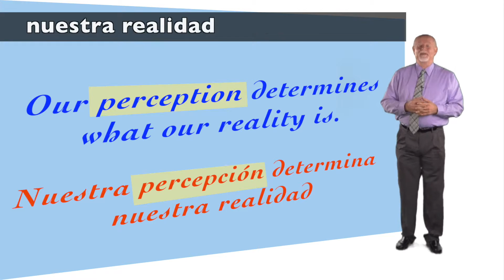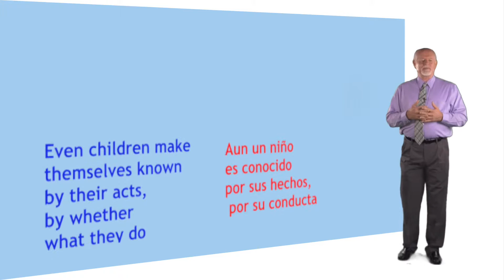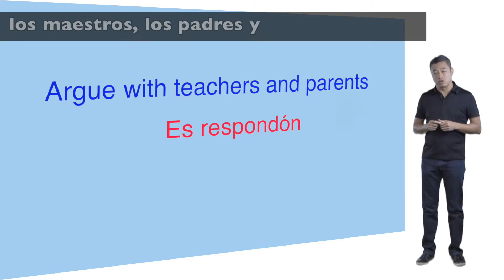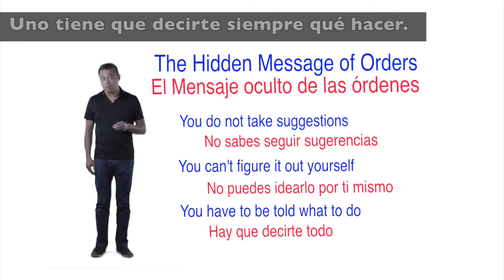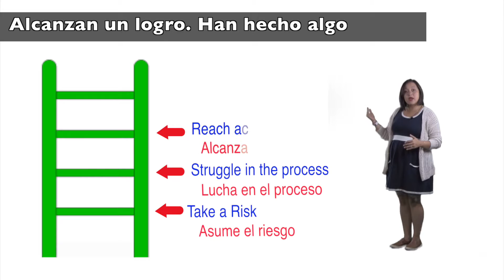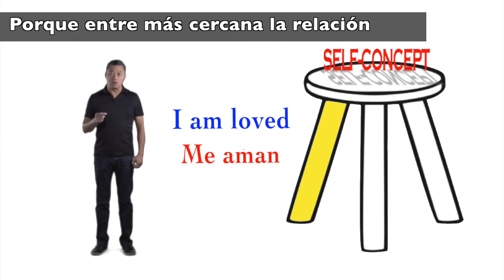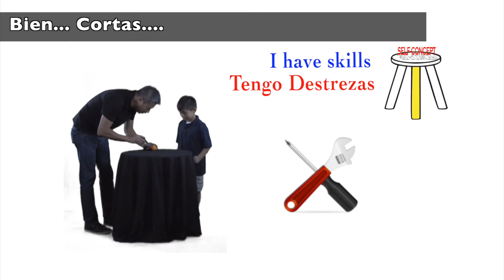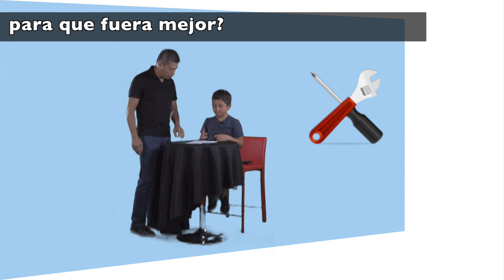Responsible Kids Feel Good About Themselves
This is the second video on the Parenting seminars facilitated by ministers of Webb Chapel Church of Christ. It deals with the children's self-concept.